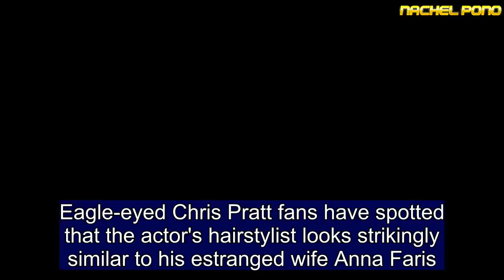Chris Pratt's hairstylist looks exactly like Anna Faris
Eagle-eyed Chris Pratt fans have spotted that the actor's hairstylist looks strikingly similar to his estranged wife Anna Faris.The 39-year-old actor, who is currently in Japan promoting Jurassic World: Fallen Kingdom, shared clips of the pretty blonde to Instagram on Thursday and her resemblance to the House Bunny actress is undeniable. The Parks and Recreation star was getting ready for an event as he filmed hairstylist Bridget Brager falling for one of his pranks.  'Bridget, could you grab me a hand towel from the bathroom? Chris asked her as she was getting ready.Seen with long blonde hair with the same face shape and bangs as Anna, the Instagram Stories clip had many fans doing a double take.   Share this article   Share   Chris giggled as he filmed Bridget walking into the bathroom and getting a fright as the toilet lid automatically lifted.In another shot Chris is seen in a car traveling to his next appearance in Osaka as he demands Bridget touch-up his makeup.'Bridget, you're not doing my makeup right now,' he says keeping the camera close up to his face.She reaches over to start powdering his face as he makes another demand, 'tell me.''You're so beautiful' Bridget is heard replying as she plays along with his joke.Bridget is happily married and raises a son with her husband Michael.Meanwhile, Chris is reportedly romancing Katherine Schwarzenegger, 28, daughter of Arnold and Maria Shriver.  The duo were spotted on a romantic picnic in Santa Barbara on Father's Day earlier this month. A source told People that the twosome have been on multiple dates. 'Maria helped set them up,' the source said, adding, 'It's still new.' Chris split from Anna in August 2017 after nine years of marriage. The exes share a five-year-old son named Jack.Anna, 41, is currently dating cinematographer Michael Barratt, 47, since at least October, when they were first seen out together.